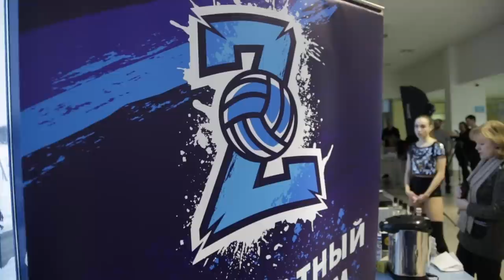Опять?! «Зенит-Казань» - «Факел» / Again!? “Zenit-Kazan” – “Fakel”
Лучший способ отметить вчерашний день рождения любимой миллионами игры волейбол, стал поход на матч с яркой вывеской! "Зенит" организовал семейный праздник для болельщиков ко встрече с дерзким и ярким новоуренгйоским "Факелом". Гости в нынешнем сезоне уже обыгрывали "Зенит" на Клубном Чемпионате Мира, поэтому вовсе не стеснялись фаворита одержавшего 18 побед в 18 матчах чемпионата.

The best way to celebrate yesterday's birthday of the beloved game of millions of volleyball, was a chance to come to great game! “Zenit-Kazan” organized a family holiday for fans to meet with “Fakel” from Noviy Urengoy. Guests in this season have already beaten “Zenit” at the Club World Championships, so did not hesitate to favorite 18 winning championship 18 matches.